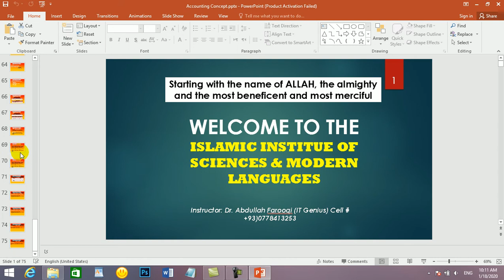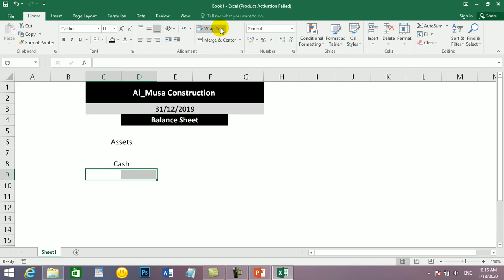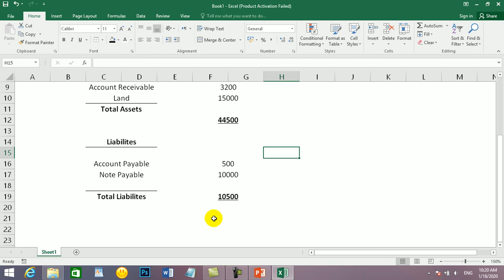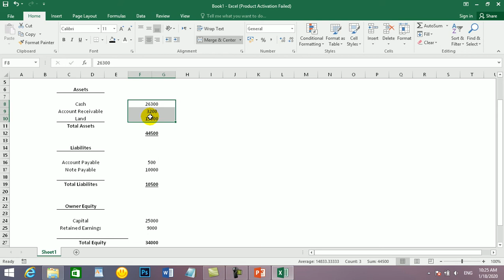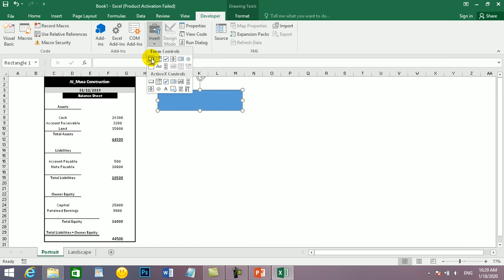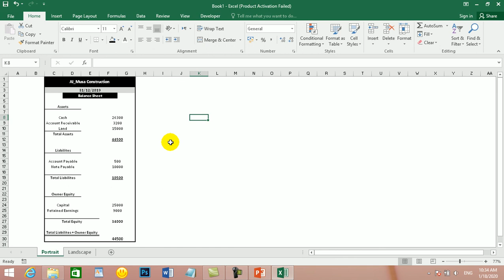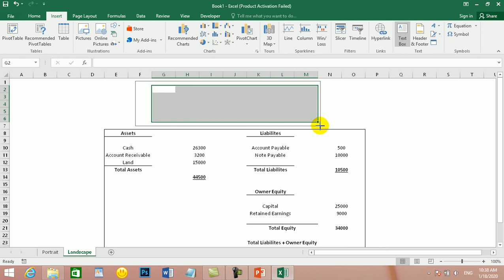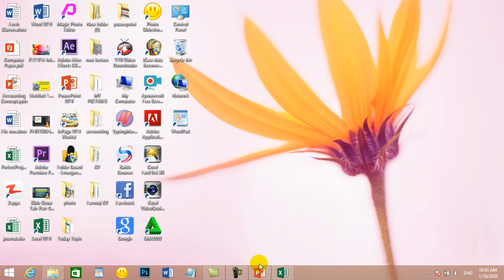Financial Accounting lecture 15 By Abdullah Farooqi مالی محاسبه پشتو